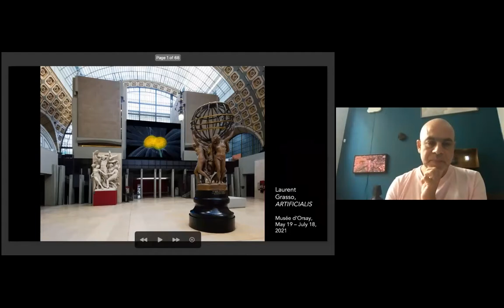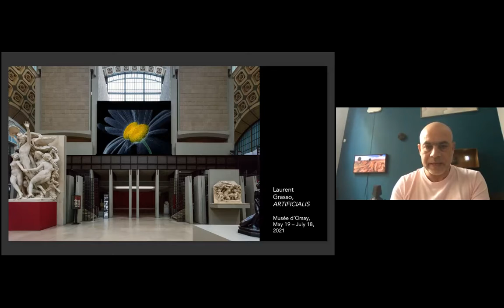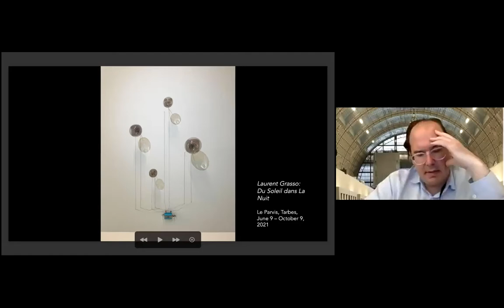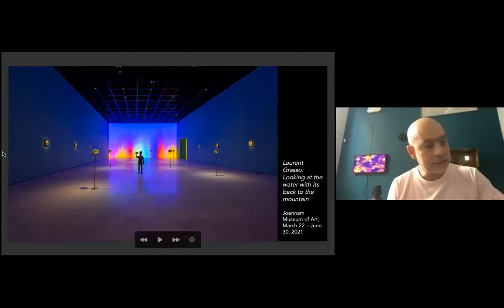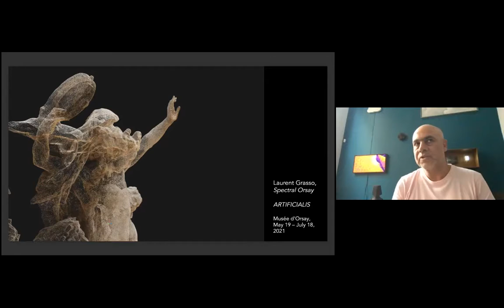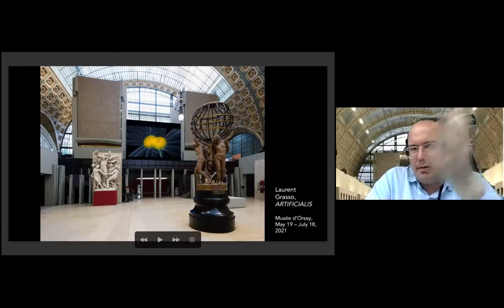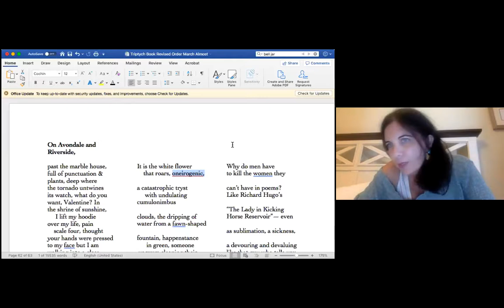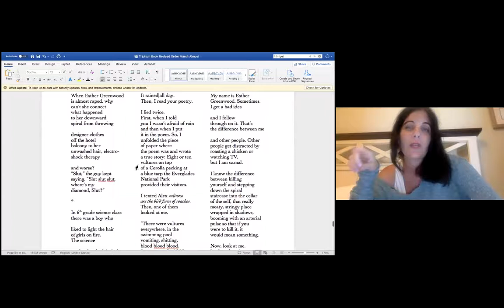NSE #320 | Laurent Grasso with Donatien Grau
Artist Laurent Grasso joins Rail Editor-at-Large Donatien Grau for a conversation. We conclude with a poetry reading from Sandra Simonds.

For the last four years, artist Laurent Grasso has been engaged in a conversation with Brooklyn Rail Editor-at-Large Donatien Grau for Grasso’s installation and film project Artificialis at Musée d’Orsay—a film especially created for this institution, in conjunction with the exhibition The Origins of the World, The Invention of Nature in the 19th century. Grasso and Grau discuss their collaboration on this project as well as broader issues present in Grasso’s work—the relation between history and futurism, the status of knowledge and images, the transformations of the world in which we live.

Born in 1972, French conceptual artist Laurent Grasso creates mysterious atmospheres through immersive and labyrinthine installations that challenge the boundaries of our perceptions and knowledge. Like a film director, he arranges and stages diverse realities in order to create hypnotic systems. Often conceived as quasi-autonomous vision machines, Grasso’s projects attempt to capture and restore phenomena invisible to the human eye and mind. Their scopic dimension questions the will to control, whether it is a question of surveillance, political power, military strategy, or astronomy. Combining the most prospective theories and scientific tools with the oldest beliefs, his works invite us to travel through time and into an interfolding of worlds.

Head of contemporary programs at the Musée d’Orsay, Paris Donatien Grau holds doctoral degrees in French and comparative literature from the Sorbonne, in philological and historical sciences from the École des Hautes Études, Paris, and a DPhil from Oxford University. He served as advisor to Azzedine Alaïa for the couturier’s not-for-profit exhibition space, the Galerie (2014–17) and curated the inaugural exhibition of the reopening of the Getty Villa, Malibu, Plato in L. A. (2018). He is an Editor-at-Large of Purple Fashion Magazine and the Brooklyn Rail. He has published widely on the arts and culture of the Roman Empire, on 19th and 20th literary and art history, as well as on contemporary art and culture.

The Rail has a tradition of ending our conversations with a poem, and on this day we were fortunate to have Sandra Simonds reading.

Poet and critic Sandra Simonds is the author of seven books of poetry: Atopia (Wesleyan University Press, 2019), Orlando (Wave Books, 2018), Further Problems with Pleasure, winner of the 2015 Akron Poetry Prize, among others. Her poems have been included in Best American Poetry in 2014 and 2015 and have appeared in many places including The New Yorker, Poetry magazine, the American Poetry Review, the Chicago Review, Granta, Boston Review, Ploughshares, Fence, Court Green, and Lana Turner. She lives in Tallahassee, Florida, and is an associate professor of English and Humanities at Thomas University in Thomasville, Georgia.